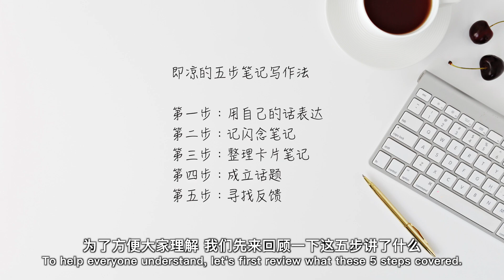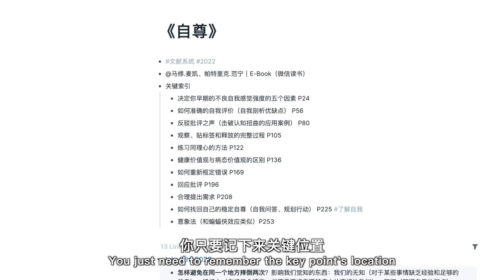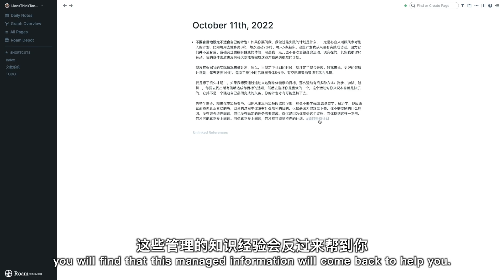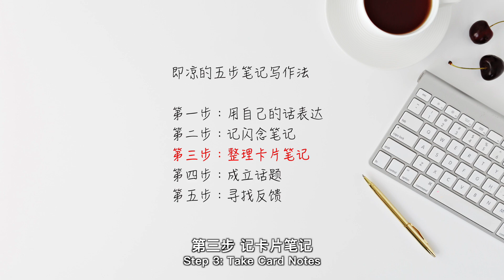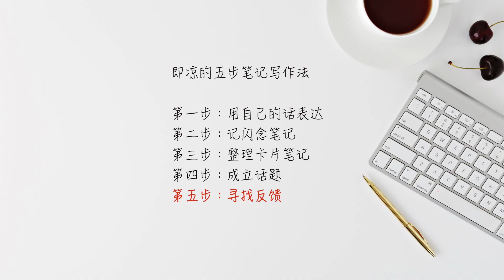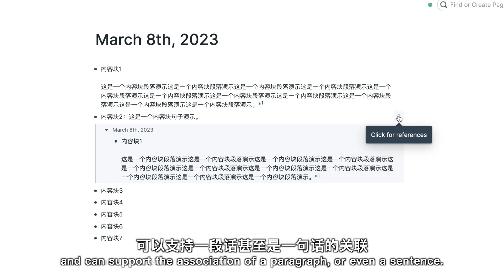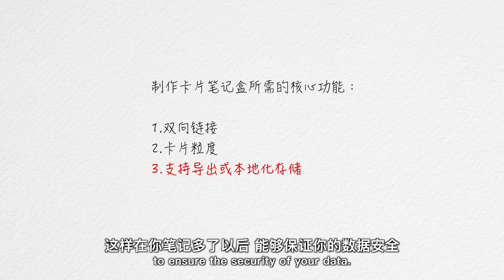卡片笔记写作教程｜01总体思路概览（Sharing my Notecard System Writing Method Experience | 01 Overview）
拖了很久的「卡片笔记写作法」实操经验分享终于来啦，这是一个专题，后续会有很多视频，一步步教大家用卡片笔记法写作，这期先来介绍一下总体思路，感兴趣的就进来看看吧。

如果你想更多地看到我
公众号：即凉

我使用的设备：
拍摄相机：SONY a6400 + Sigma 30mm F1.4 DC DN
话筒：罗德wireless go
键盘：Keydous Nj80
人体工学椅：保友金豪B